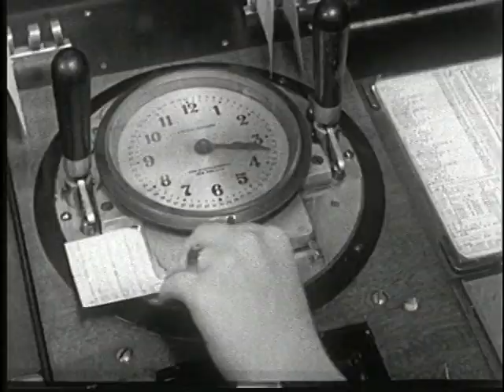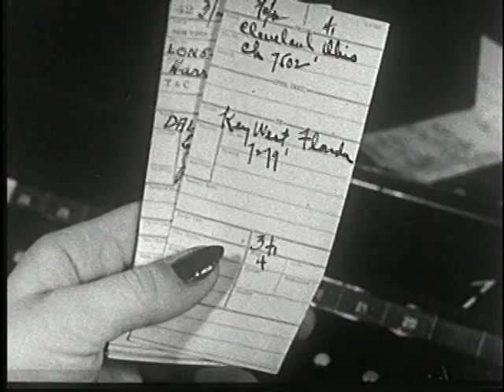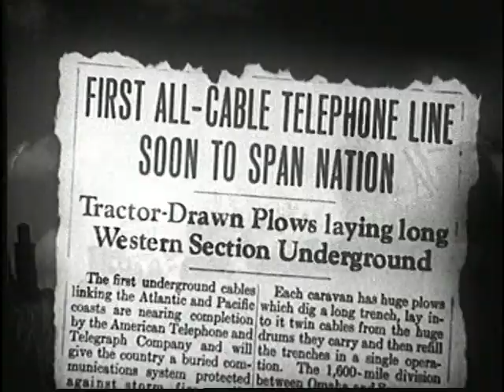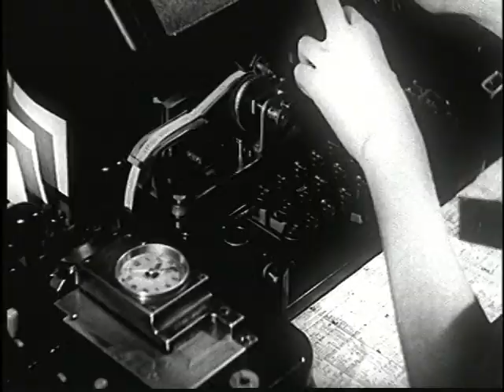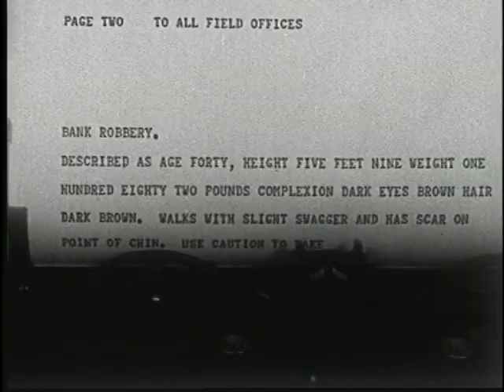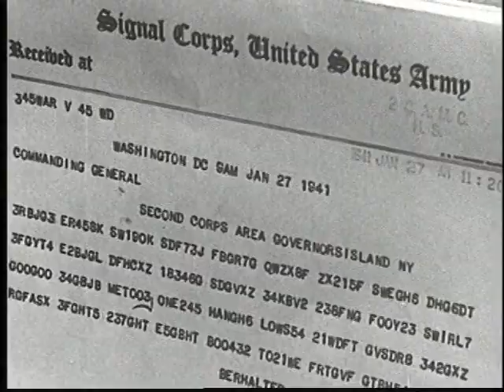"Long Distance" A short documentary on how long distance calls work - Circa 1941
An historic short film on Long Distance dialing circa 1941.

Produced by Audio Productions and AT&T.